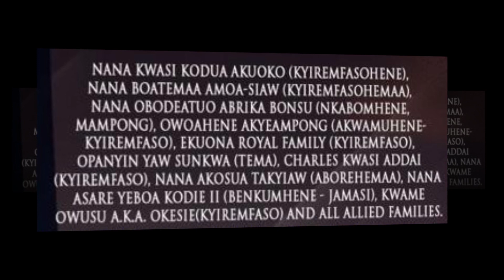MEMORIAL & THANKSGIVING OF LATE JONES AKWASI ANTWI , WORCESTER, MA USA PART 1